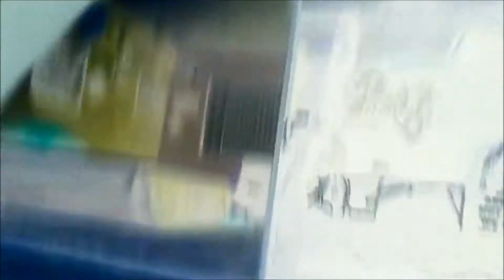#0 no sympathy (defacing) -pagpag